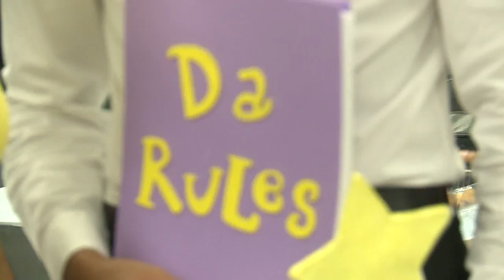NJC4 at Atlantic Cape Community College